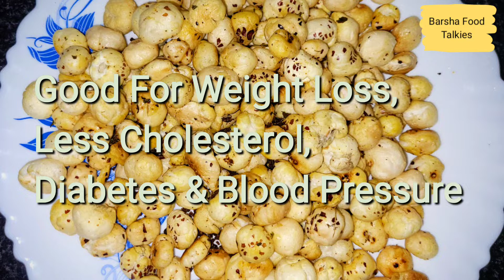बाजार से भी स्वादिष्ट,स्वस्थ और आसन मखाना की रेसिपी | Mashala Makhana Recipe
Super Food Less Cholesterol & Sodium

Fiber and Protein rich

Good for Weight Loss, Diabetes and Blood Pressure
Easy and Simple Helthy Snacks Recipe Made With Lotus Seed and Dry Spices.

Chatpatta Makhana Snacks

INGREDIENTS
. 2 Cup Makhana/ Lotus Seeds

. 1 packet Maggie Masala